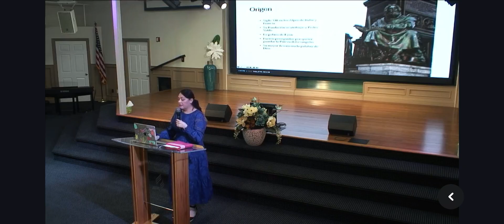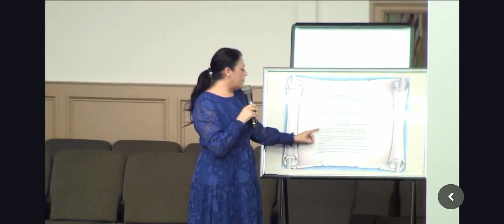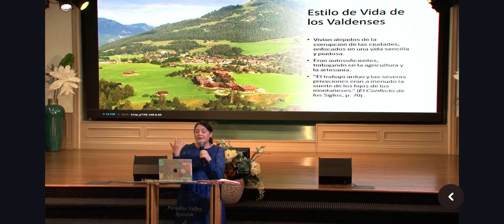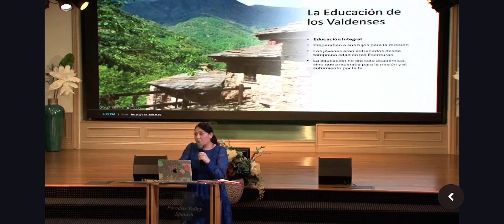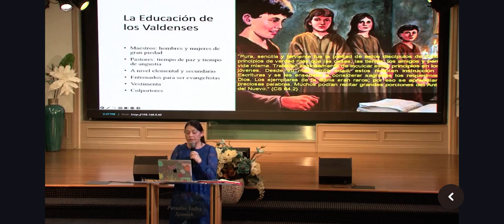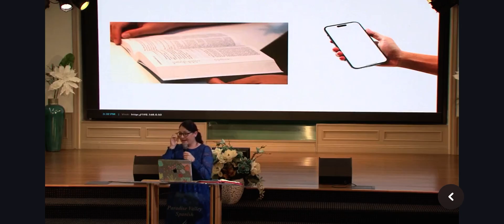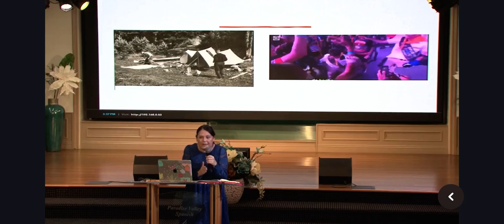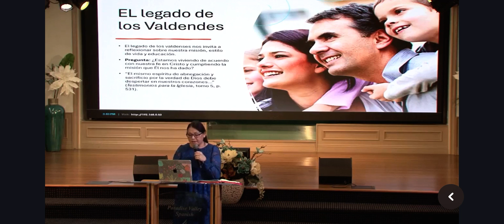Los Valdenses: Su misión, estilo de vida, y educación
Tema acerca de como los Valdenses cumplieron su misión a pesar de la grandes pruebas y como su legado educativo es un ejemplo para los que profesan ser cristianos.
Unirse a grupo whatsApp informativo de cursos para padres y educadores adventistas que quieran practicar la verdadera educación